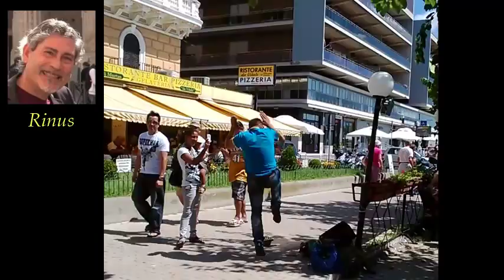BALLERINO CIVITAVECCHIA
Ballerino particolare per le strade di Civitavecchia RM